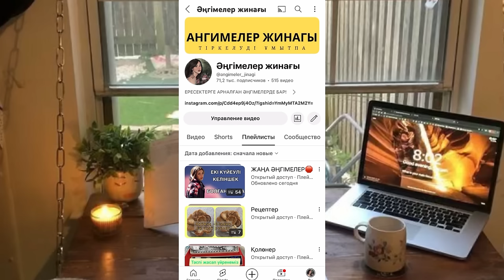ҮРЕЙЛІ ҮШ ТҮН… ангимелер жинагы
Үрейлі үш түн